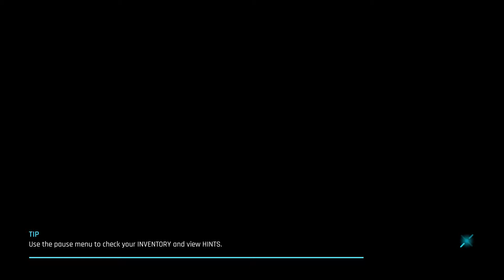BEYOND A STEEL SKY #1 || Robert Foster is the Man for the Job!!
In a dystopian, cyberpunk future in Australia, a man by the name of Robert Foster is a man of the people. He was being raised in the wilderness called: "The Gap" in a previous game called: "Beneath the Steel Sky". This game is a sequel and finds our protagonist venturing again to reclaim Milo the abducted child from the Mega City: Union City...

ONLY if you enjoyed, it would really help us out!! :)